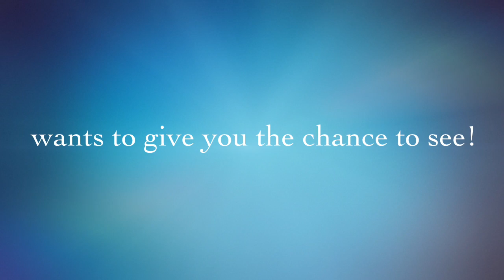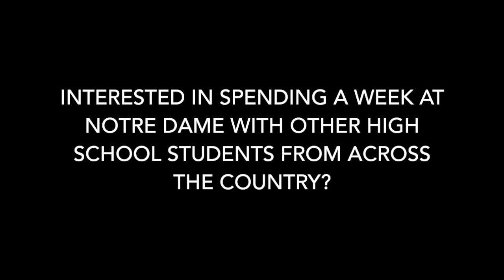Roncalli ND Vision- 2015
This video is about Roncalli ND Vision- 2015